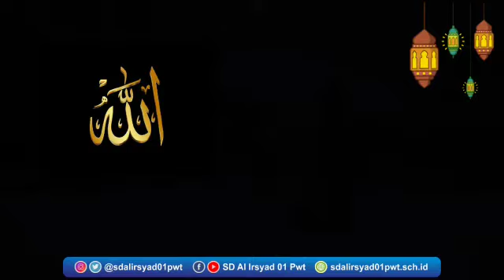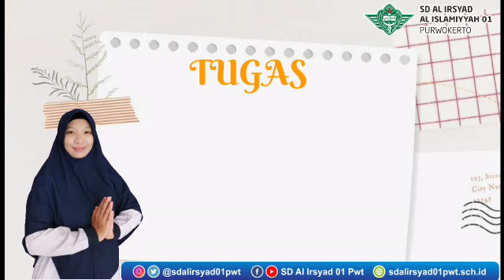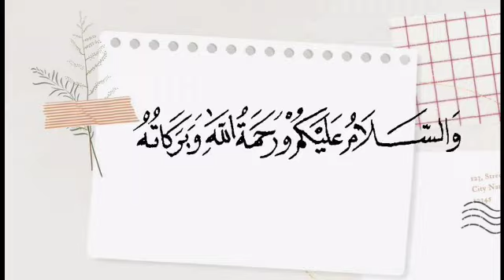(Belajar Online) Al Islam Tema 8 - Kisah Nabi Adam AS "Awal penciptaan makhluk Allah SWT " | Kelas 1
Didalamnya ada fitur:
- Profil
- Narahubung

NIKMATI DALAM MENGAKSES INFORMASI DAN KEGIATAN SEKOLAH LEWAT JARAK JAUH